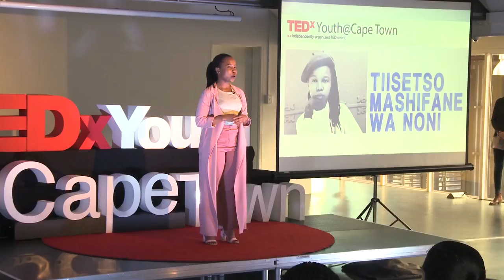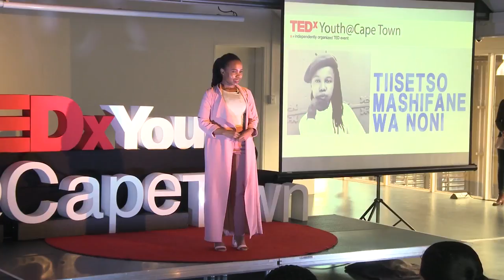Another Conversation for the Dinner Table? | Tiisetso Mashifane wa Noni | TEDxYouth@CapeTown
She uses the stage masterfully. Easily captures her audience with her intimacy and knowledge of the arts. Tiisetso Mashifane wa Noni is our resident smooth and mysterious black panther. This brilliant young mind is passionate about relentless, fearless and limitless storytelling. She was drawn to the TEDxYouth stage because she wants to highlight the importance of starting conversations that speak to the social complexities of the silenced voices in the new South Africa.
 She uses the stage masterfully. Easily captures her audience with her intimacy and knowledge of the arts. Meet Tiisetso Mashifane wa Noni, our resident smooth and mysterious black panther. This brilliant young mind is passionate about relentless, fearless and limitless storytelling and intends to showcase that on 10 November. She was drawn to the TEDxYouth stage because she wants to highlight the importance of starting conversations that speak to the social complexities of the silenced voices in the new South Africa.

The topic of her talk is ‘Another Conversation for the Dinner Table?' This talk was given at a TEDx event using the TED conference format but independently organized by a local community.